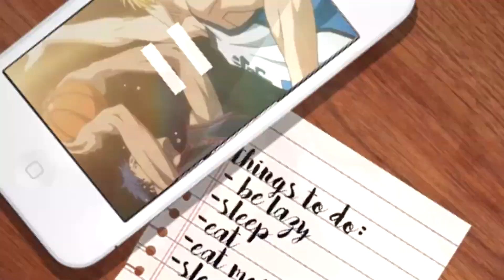[W♔D] Rehearsal MEP (Contestant#3 Pryte)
3rd contestant: Pryte

WDS was hosting a contest among our members to see who will be our next co leaders for us. For the next few days, I will be uploading more MEP from our contestants. So viewers and subs please give us some feedbacks. This is important for us judges to decide which members will be the best for the co leader positions.

Judges: xxsummerserenity, xblacklotus27, YuukiiSora
-Pryte Description-

WELL WELL WELL IS HERE! FINALLY ♥♥ OMG IN TIME ( ͡º - ͡º)
I just want to say I LOVE this mep ! They put all your effort I'm proud of all really! Thanks my babes stella, miranda, jess and saddi remplace the part 1 xD wow girls are really fast HAHAHA Well. Thanks! moma really really happy ; __; ♥ Love u!

PD: TEAMPRYTE (? ok no :C TEAMD*CKS is fine too(?
PD2.: MY INTERNET IS SHIT.
PD3: I want ur d*ck hush.

- Pryte

P A R T S;
Intro: xXNejiten4everXx
♠ PART 1; Aoba Seragaki
1A: Xiphin
1B: Cylinnium
1C: DaisakiAMV's
1D: umbreon34lps
♠ PART 2; It'sJustLisset|| Terushima (HQ!)
♠ PART 3; xNekoAya || Izaya Orihara
♠ PART 4; SilverMuseAMV|| Oikawa tooru
♠ PART 5; Nekomoon || Kaworu
♠ PART 6; ZannaAMV|| Levi - Erwin (SNK) Kurose Riku (TC)
♠ PART 7; umbreon34lps|| Miyuki (Diamond no Ace)
♠ PART 8; Yato Swag || Akashi (KNB)
♠ PART 9; KoizumiPW|| Saruhiko (K-proyect)
♠ PART 10; SconesNWaffles|| Rin Matsuoka (Free!)
♠ PART 11; PinkySugar || Ayato (DL)
♠ PART 12; DaisakiAMV's || Aomine (KNB)
♠ PART 13; Xiphin|| Genos (OPM)
♠ PART 14; Kitsunaga|| fire emblem fates
♠ PART 15; Enigmaledyciel || ids vassalord
♠ PART 16; Kkitanosono YT || Hisomu (Kiznaiver)
♠ PART 17; XxKanoHeichouxX || Hisoka (HXH)
♠ PART 18; Dorian || Tokio ghoul
♠ PART 19; xBlackLotus27|| Aomine (KNB)
♠ PART 20; Izayachii || shizuo heiwajima
♠ PART 21; Flafek || Kagami Taiga (KNB)
♠ PART 22; kouaochasm|| Bokuto (HQ)
♠ PART 23; Pryte || Kuroo tetsurou (HQ)
♠ PART 24; BlackCrowAmv | Yarichin bitch club